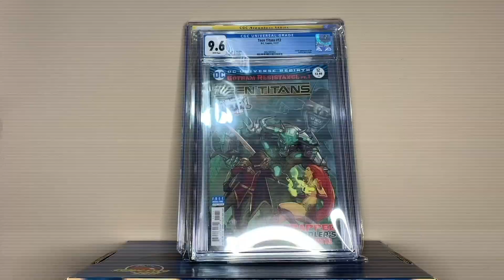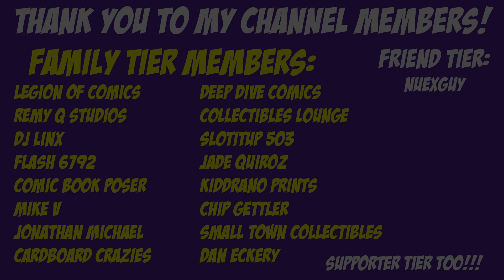5 Tips For Creating A SUCCESSFUL YouTube Channel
In today's video I go over 5 tips for creating a successful YouTube channel. Let me know what you think of my video!